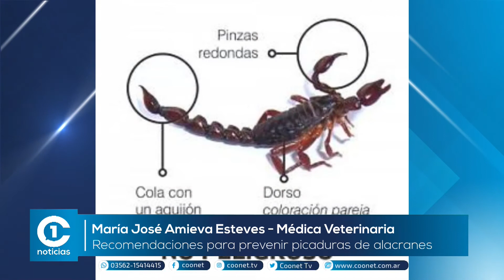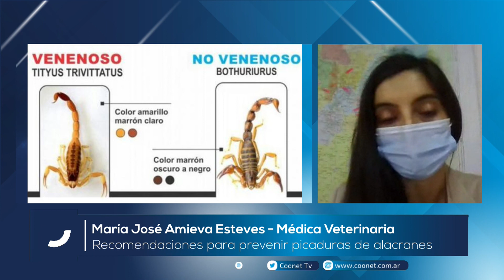✅ María José Amieva Esteves 👉🏼 Recomendaciones para prevenir picaduras de alacranes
✅ María José Amieva Esteves - Médica Veterinaria
👉🏼 Recomendaciones para prevenir picaduras de alacranes